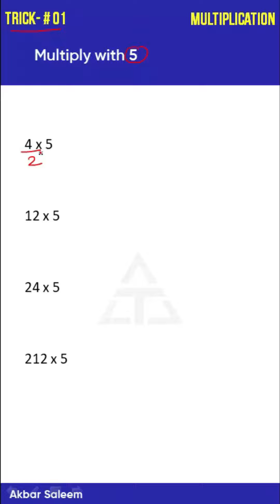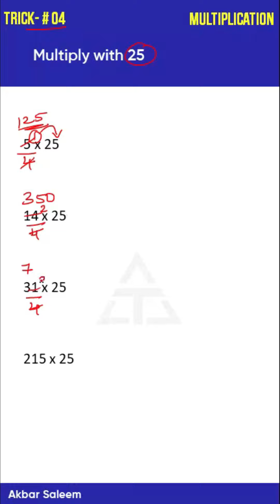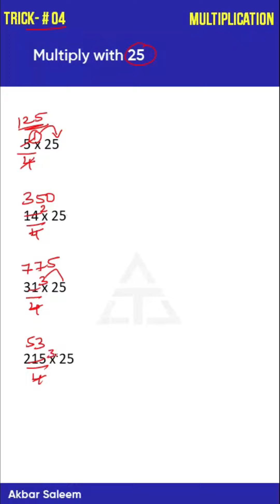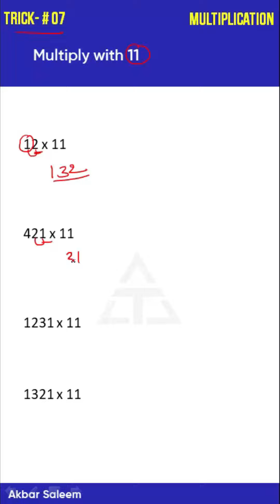2 SEC MULTIPLICATION TRICKS | SPEED MATHS | Vedic Maths TRICKS | Multiplication Shortcut Tricks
Best 7 Multiplication Tricks | Speed maths | Multiplication tricks | Multiplication short tricks
Shortcuts & Tricks for Placement Tests, Job Interviews & Exams
Crack the quantitative aptitude section of Placement Test or Job Interview at any company with shortcuts & tricks on Mixture and Alligation. Extremely helpful to crack entrance exams like MBA, Banking – IBPS, SBI, UPSC, SSC, Railways etc.